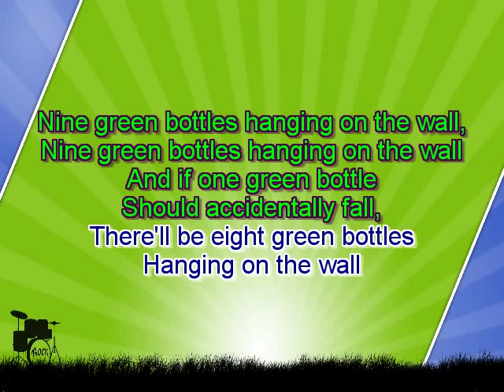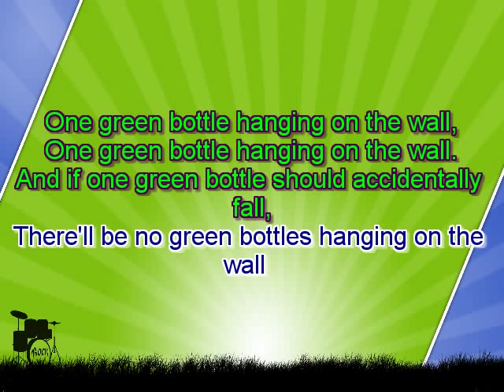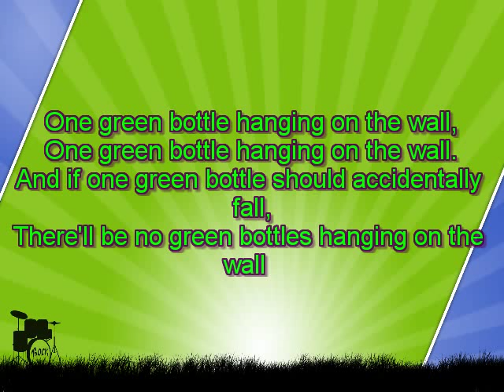Karaoke for kids Ten Green Bottles key 3 slow with backing melody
Karaoke for kids - Ten Green Bottles
Ten green bottles hanging on the wall,
And if one green bottle should accidentally fall,
There'll be nine green bottles hanging on the wall.

Nine green bottles...

Eight green bottles...

Seven green bottles...

Six green bottles...

Five green bottles...

Four green bottles...

Three green bottles...

Two green bottles...

One green bottle hanging on the wall,
There'll be no green bottles hanging on the wall.